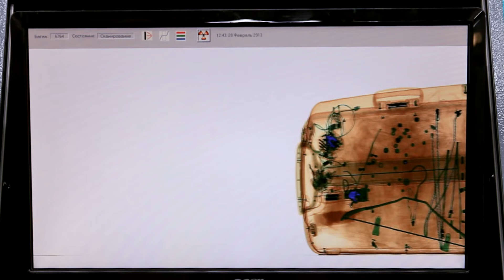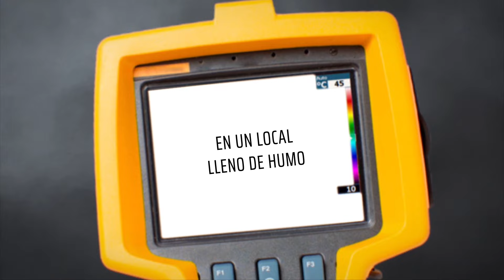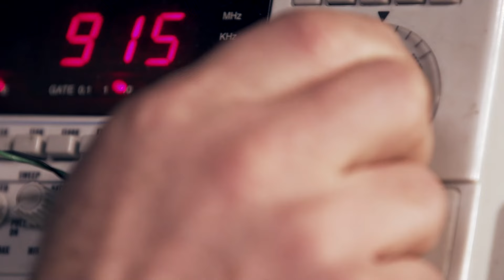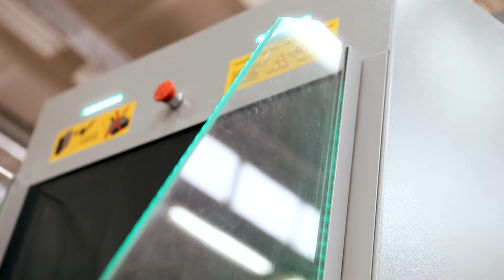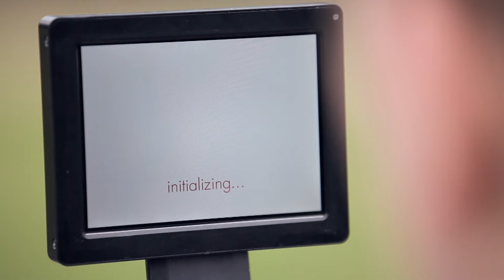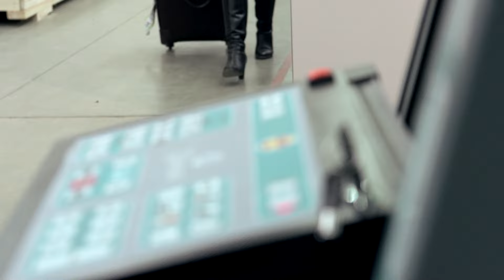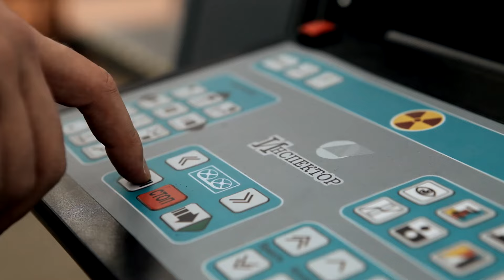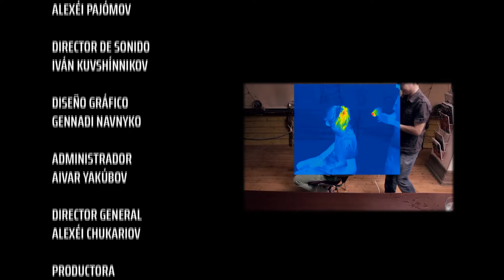La Magia de los Rayos X y su Doble Visión del Mundo - Documental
¿Cómo es posible ver lo que ocultan los objetos a simple vista? Los escáneres de rayos X nos permiten descubrir secretos ocultos, pero, ¿son realmente seguros para los humanos? ¿Podemos engañarlos? Además, las cámaras ultravioleta y las marcas invisibles revelan información fascinante. ¿Cómo lucen nuestros documentos bajo este espectro? El ultravioleta es crucial en criminalística, ayudando a descubrir pistas y evidencias ocultas.